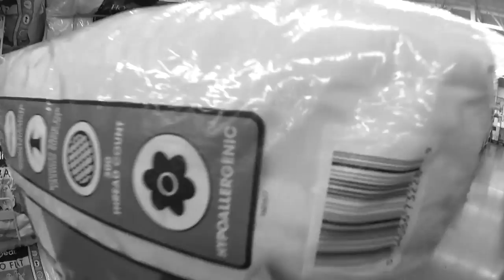FEIJÃO DA AMERICANA E NOVO TRAVESSEIRO | EP. 59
Compramos um novo travesseiro pro Dan, finalmente a Abi fez feijão brasileiro? Será? e muito mais.. Clique no GOSTEI e COMPARTILHE para o canal crescer!!, tmj 😛👍